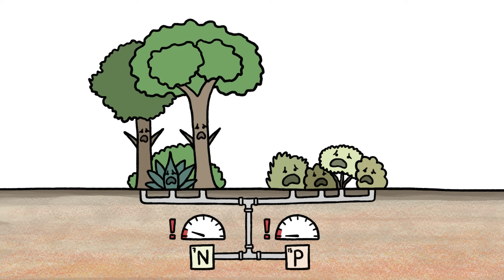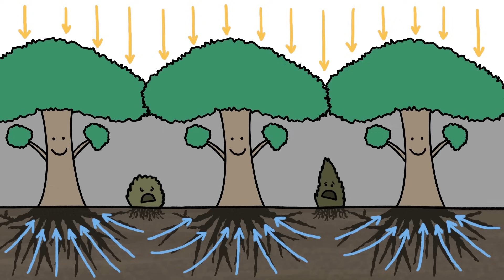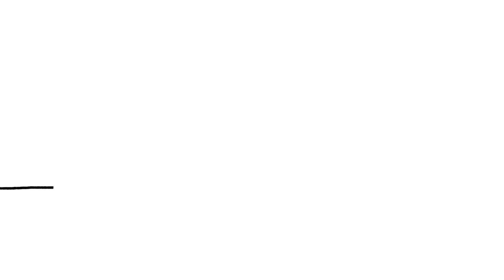Why Poor Places Are More Diverse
Thanks to The Kwongan Foundation at the University of Western Australia for supporting this video

Production and Writing Team: Alex Reich, Peter Reich, Emily Elert, Ever Salazar, Kate Yoshida, and Henry Reich

Free iTunes podcasts of MinuteEarth!

MinuteEarth provides an energetic and entertaining view of trends in earth's environment -- in just a few minutes!

References

Borer, ET et al. 2014. Herbivores and nutrients control grassland plant diversity via light limitation. Nature 508, 517–520

Fearon, J. 2003. Ethnic and Cultural Diversity by Country. Journal of Economic Growth 8: 195–222. doi:10.1023/A:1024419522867.

Guyana Fourth National Report to the Convention on Biological Diversity, Guyana Environmental Protection Agency 2010, 83 pages

Iyigun, M.F. and A.L. Owen. 1998. Risk, entrepreneurship, and human-capital accumulation, American Economic Review, No. 2, Papers and Proceedings 88 (2), 454-457.

Lambers, H (ed). 2014. Plant Life on the Sandplains in Southwest Australia, a Global Biodiversity Hotspot - Kwongan Matters. Publisher: University of Western Australia Publishing, Crawley. ISBN: 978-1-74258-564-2

Maffi L. 2005. Linguistic, cultural and biological diversity. Annual Review of Anthropology

Nettle, D. 1998. Explaining global patterns of language diversity. Journal of Anthropological Archaeology, 17(4):354--74.

New Atlas of the British and Irish Flora. 2002., CD Preston, DA Pearman, TD Dines (editors), Oxford University Press. 910 pages

Sutherland, W. J. 2003. Parallel extinction risk and global distribution of languages and species. Nature, 423:276--279.

S. Wennekers, A. van Stel, M. Carree, and R. Thurik, 2010. The Relationship between Entrepreneurship and Economic Foundations and Trends in Entrepreneurship 6: 167-237.

Yamada G. 1996. Urban Informal Employment and Self-Employment in Developing Countries: Theory and Evidence. ECONOMIC DEVELOPMENT AND CULTURAL CHANGE. 44: 289-314.

Indian Market - Courtesy Shutterstock